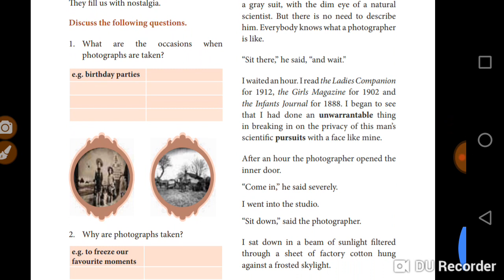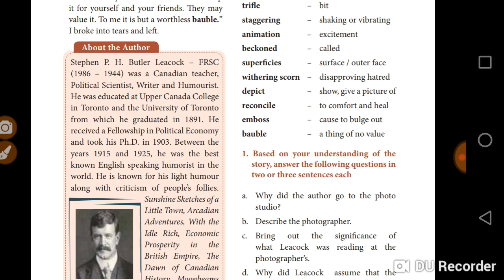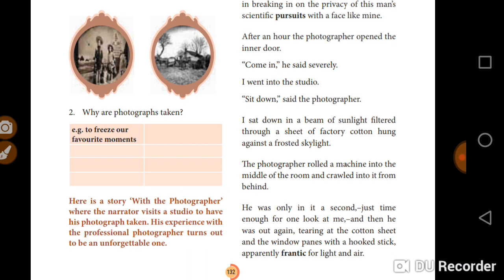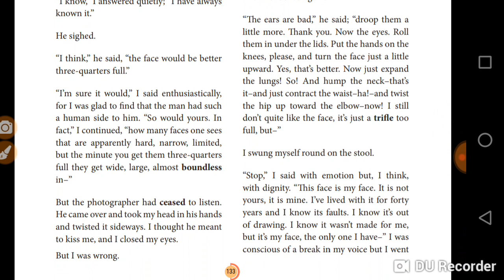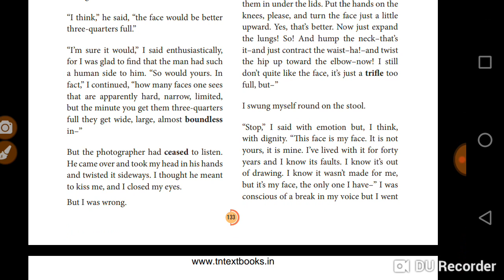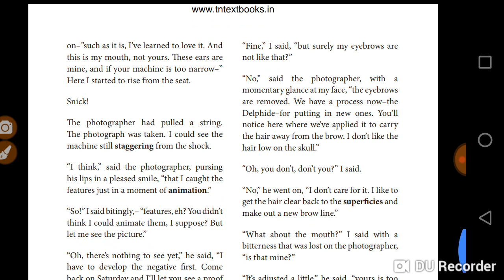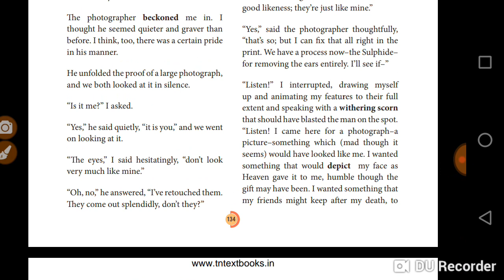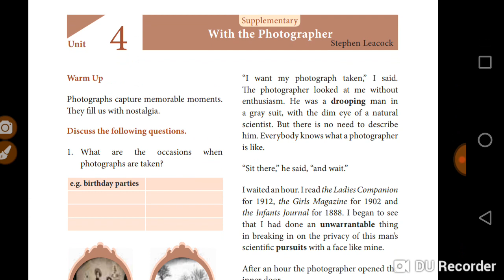With the photographer. 11th English new book. Unit 4.Supplementary.